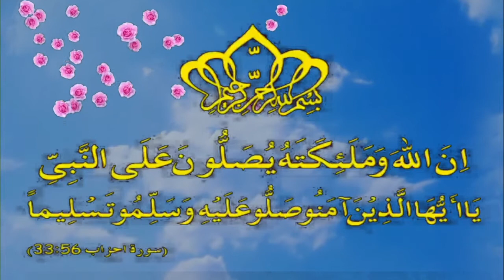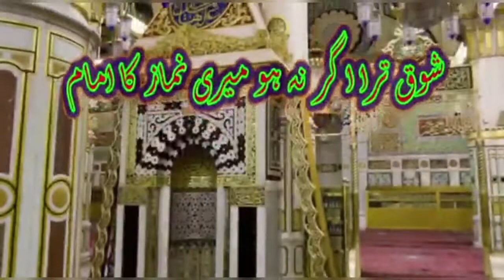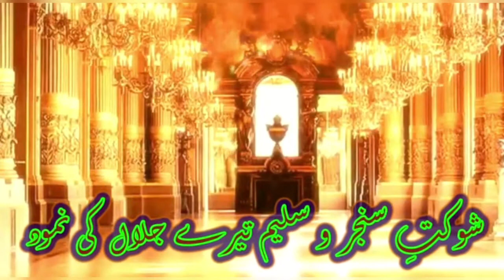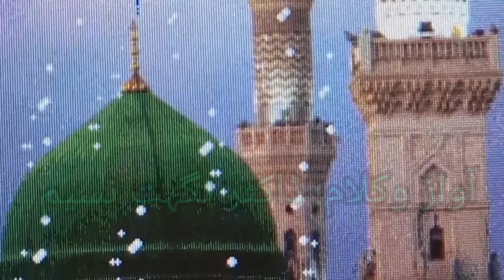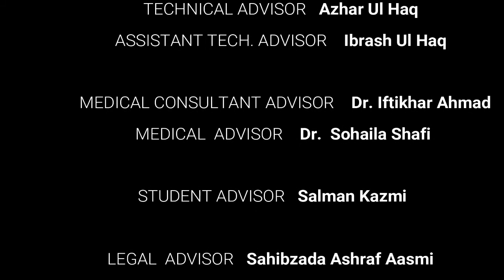6th Rabi UL Awal | Dr Sarwat Rizvi |Dr Nighat Nasim | Safdar Hamadani|Tanveer Rouf |چھ ربیع الاول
Dr Nighat Nasim- Addiction Physician, Journalist (Deputy Editor Aalmi Akhbar), Broadcaster, Poetess, and Writer of many books.

رزق فکر کا فیس بک اور یو ٹیوب پر خصوصی پروگرام ۔۔ جشن عید میلاد النبی کے بارہ پروگراموں کی سیریز اور اس سلسلے کے چھٹے پروگرام کی تفصیل ہے۔

تاریخ ؛ 13 اکتوبر 2021 بروز بدھ
وقت ؛ سڈنی شام 6 بجے
برطانیہ ؛ صبح 8 بجے
پاکستان ؛ 12 بجے

مہمان ؛ ڈاکٹرثروت رضوی ( عالمہ ، زاکرہ ادیب اور شاعرہ )
میزبان ؛ ڈاکٹر نگہت نسیم
پیشکش؛ این این سی

آپ سب سے درخواست ہے کہ اپنی شرکت سے اس پروگرام کو یادگار بنایئں۔
بھولئے گا مت آپ سب سے 8 اکتوبر بروز بدھ سے روزانہ 12 روز تک ملاقات ہو گی ۔

آپ سب کے لئے بہت
محبتیں اور دعایئں
ڈاکٹر نگہت نسیم
این این سی

6- “O Allah! The One Who turns the hearts, turn my heart towards Your obedience.” (Muslim)

Ya musarrifa-l quloobi sarrif qalbi ala ta’atik.

Humble Request to all friends

 Account Name
 Nathenial Masih

Account Number
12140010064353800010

IBAN
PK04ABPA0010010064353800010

ALLIED BANK
BAHAWALPUR

آپ کے تعاون کا پیشگی شکریہ
Million Thanks
Dr Nighat Nasim